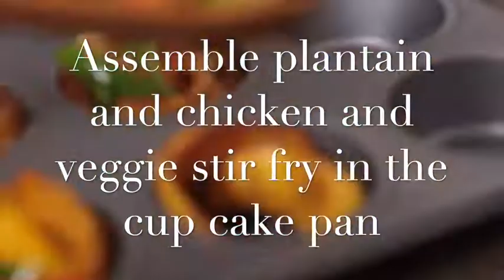Plantain Cup Recipe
These stuffed fried plantain cup recipe is delicious. they are perfect for appetisers and also a nice side for your everyday rice. I use ripe plantain, chicken and bell peppers for this recipe.